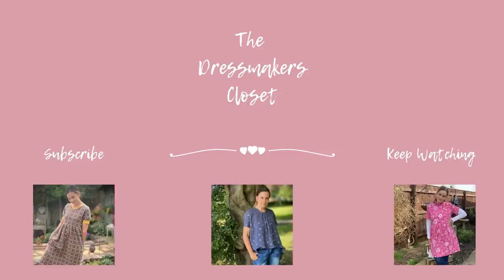The Heartbreaking Truth: Where Have I Been?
I hope this video is not too sad and depressing to watch, but I wanted to explain where I have been for the last few months! My darling husband sadly passed away at the end of March and my world has changed forever!  I am trying to come to terms with my grief and be strong for John!  Here is my story!

Would you like to see more content from me?
Want to help me continue making more videos and listen to me ramble in a monthly podcast? Receive your exclusive copy of all my forthcoming patterns and watch an additional project video each month?

I use auto AD's on Youtube, although they can be annoying, they are a small source of income for me whilst I stay at home to care for my husband. They also help pay for all the free content I create for you and I really do appreciate your support on my Youtube channel.

Happy sewing

Jayne
The Dressmakers Closet